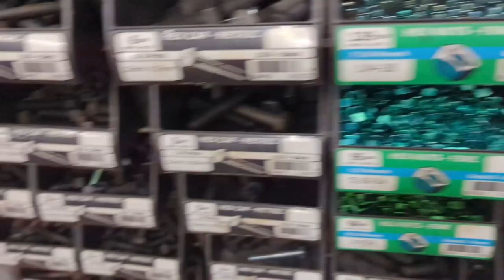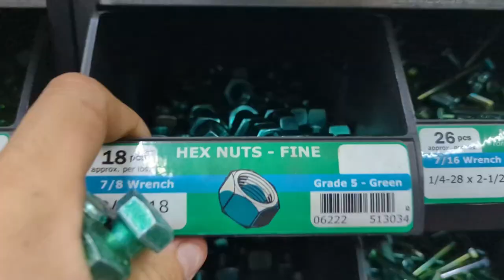FIXING damage utility trailer RESTORATION???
Video of my fixing my trailer with some loose lugs and replacing the springs. Fun welding, metal cutting/punching and generic work on the farm!